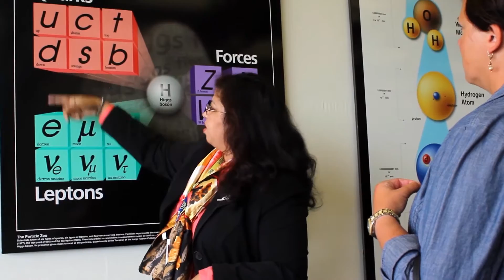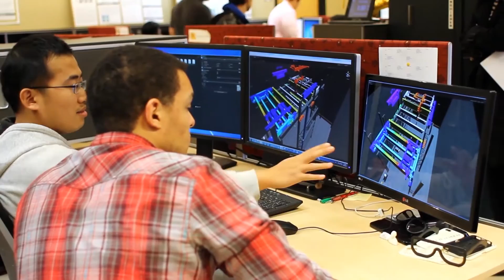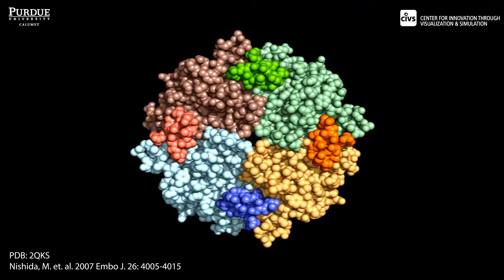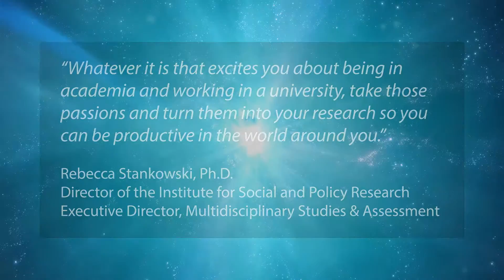Research Impacts: Why is research important?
(Not intended to be the IRB definition of research)